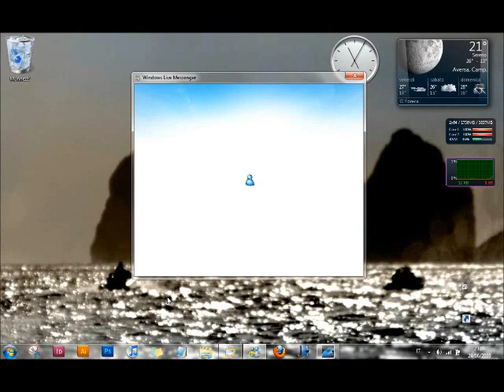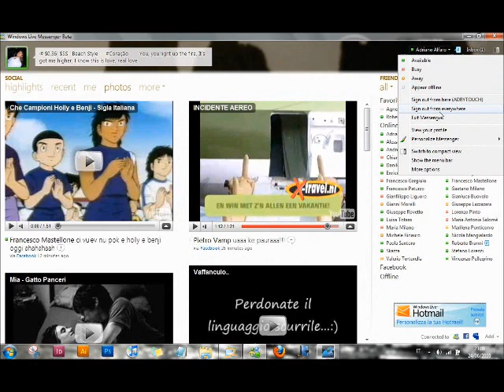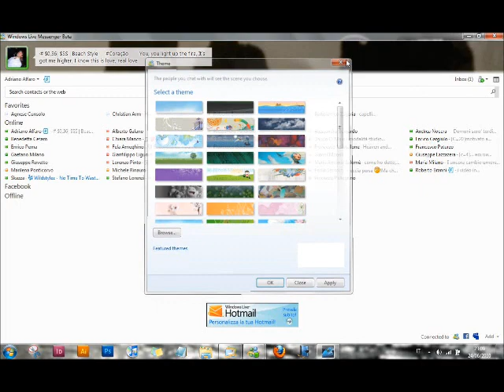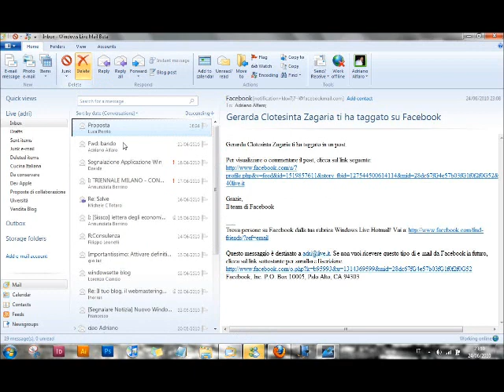Windows Live Messenger / Mail 2011 Beta 1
Breve tour delle principali funzioni di Windows Live Messenger 2011 Beta 1 - Scaricabile da